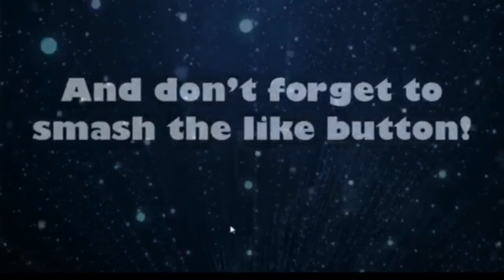Frustrated In Dumfries | QOS V Morton | Match Review